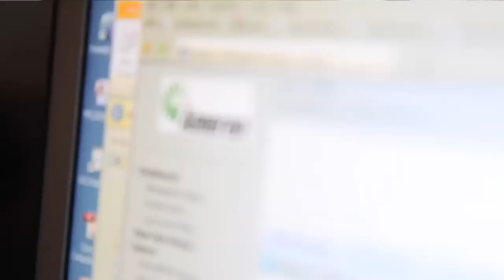Ameren: Chris Sawall on IT Data Management:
IT Security Expert Chris Sawall of Ameren talks about how LogLogic helps this energy company get more visibility and control over his IT Assets.  Chris also discusses the advantages of using Loglogic's new iPad app.

Loglogic's suite of products are the industry's pre-eminent forensic analysis tool and provides rapid search against a complete record of user and system activity.

LogLogic is the IT Data Management company, helping the most sophisticated companies on the planet get 360-degree Insight from their IT data for better operations, better security, and better compliance.